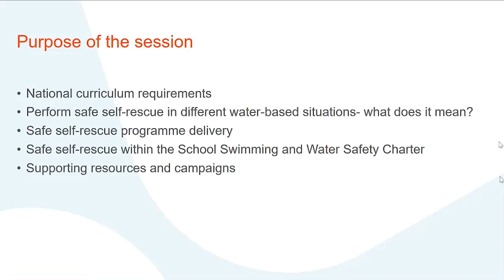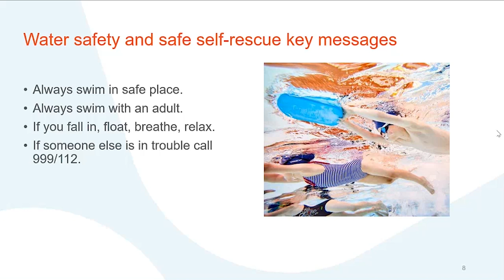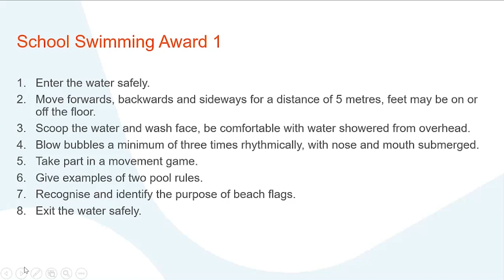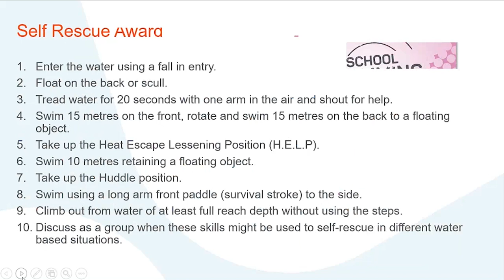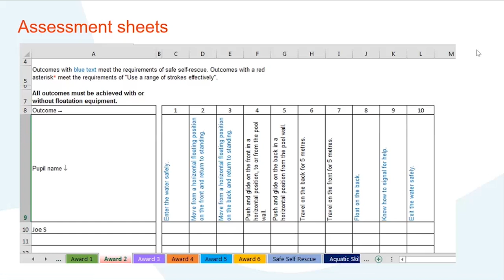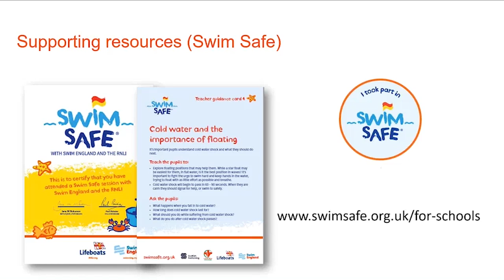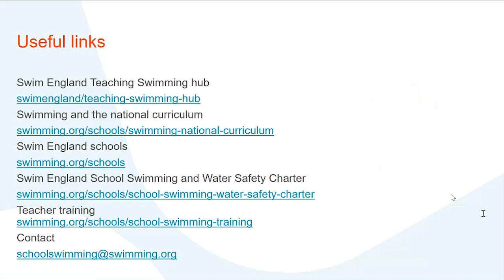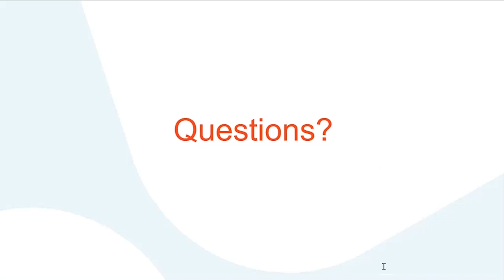School Swimming and Water Safety webinar (July 2019)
'Perform safe self-rescue in different water-based situations' - what does this mean in the national curriculum?

This webinar was delivered to members of the Swim England School Swimming and Water Safety Charter in July 2019.

It takes a closer look at the assessment criteria for the one of the three national curriculum requirements for swimming and water safety:  Perform safe self-rescue in different water-based situations.

Delivered by Swim England's school swimming programme managers, this recording will give you a clearer understanding of meaning of this requirement, assessment criteria and how to make sure your pupils meet them.